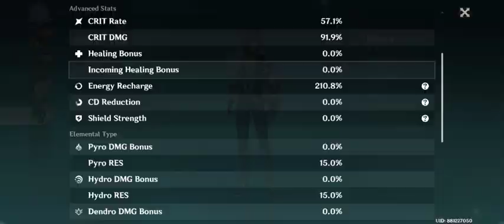Test Run 3.7 2nd Phase